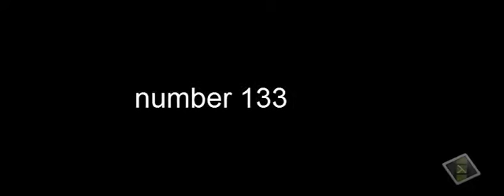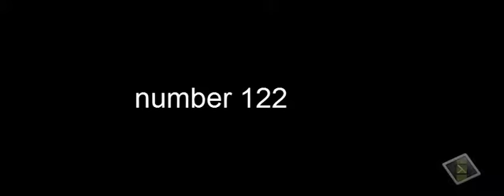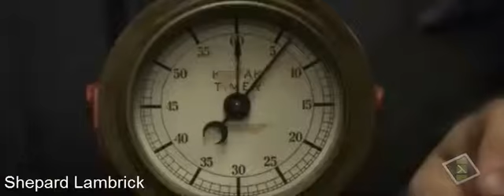Tribute Villains Horror Part 3